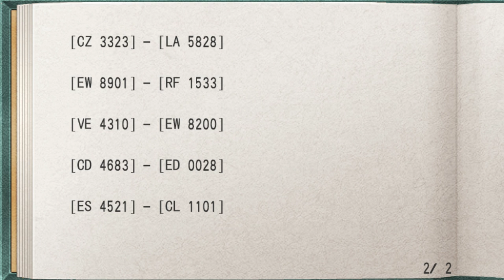The Legend of Heroes: Trails from Zero (Zero no Kiseki) - Walkthrough part 14